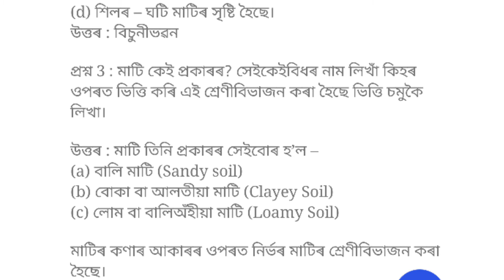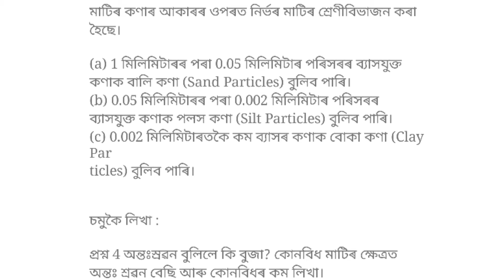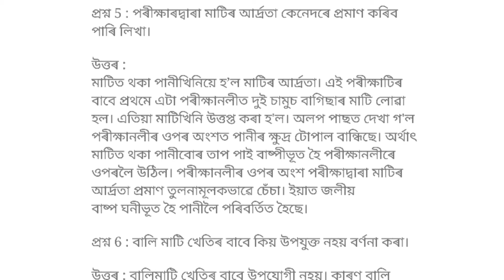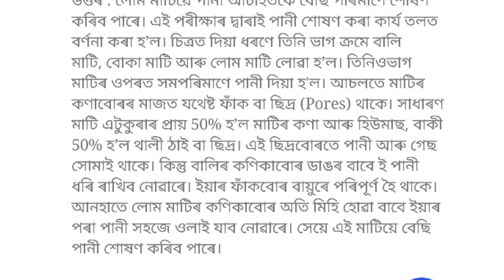মাটি | Assam jatiya bidyalay | Science | Question answers | Lesson 10 | Ajb Axomsolution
মাটি  সপ্তম শ্ৰেণী নতুন বিজ্ঞান অসম জাতীয় বিদ্যলয় প্ৰশ্ন উত্তৰ Lesson 10 | Assam jatiya bidyalay question answers,
মাটি Lesson 10 বিজ্ঞান প্ৰশ্ন উত্তৰ |
অসম জাতীয় বিদ্যলয়  প্ৰশ্ন উত্তৰ | Ajb | Science |নতুন বিজ্ঞান |question answers

Assam jatiya bidyalay question answers Class 7 science | solution | Axomsolution youtube channel

assam class 7 new science, Lesson 9.
নতুন বিজ্ঞান Assam Jatiya Bidyalay question answers Lesson10
সপ্তম শ্ৰেণী অসম জাতীয় বিদ্যলয়  প্ৰশ্ন উত্তৰ   : ভৌতিক আৰু ৰাসায়নিক পৰিৱৰ্তন
মাটি lesson 10 science Assam jatiya bidyalay question naswers,
assam jatiya bidyalay 2021
assam jatiya bidyalay class 8 maths
assam jatiya bidyalay science class 7

কাৰোবাৰ বুজিবলৈ অসুবিধা হ'লে  অনুগ্ৰহ কৰি comment box ত comment কৰিবা